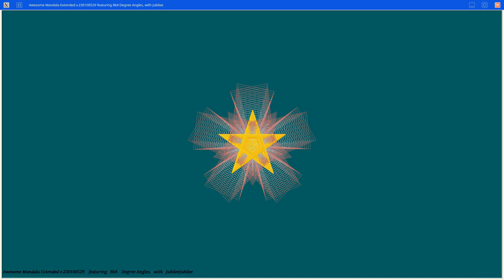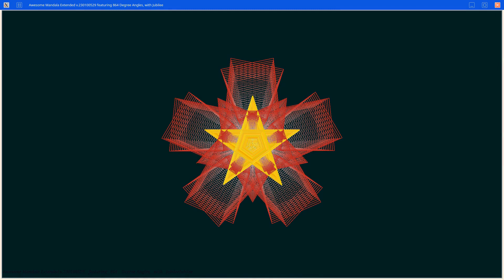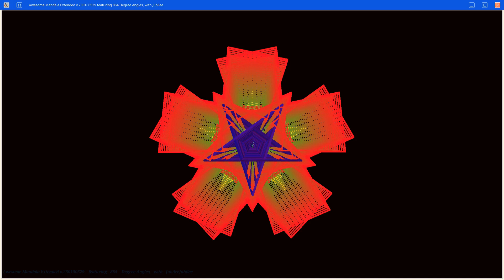Awesome Mandala: 864 Degree Angles, with Jubilee (Winston Rhodes)